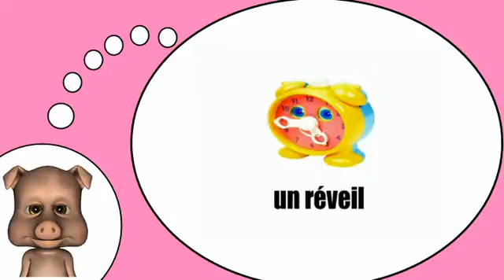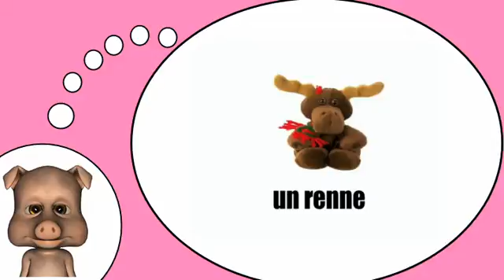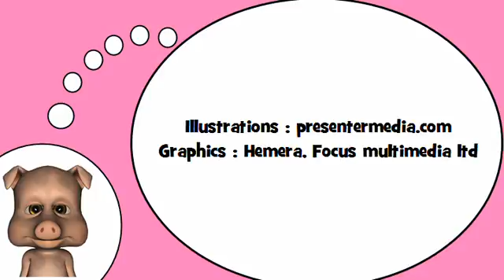J'apprends à lire # Les jouets